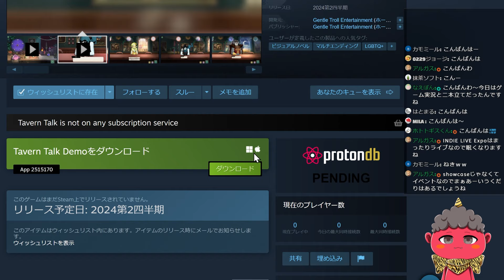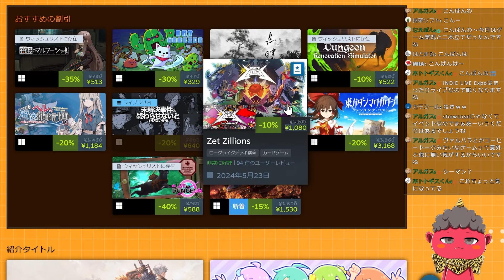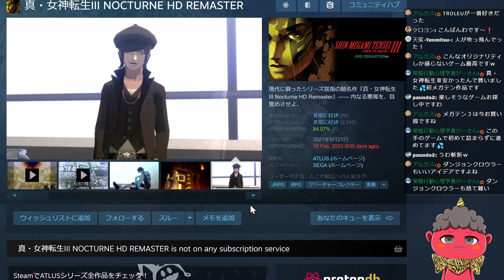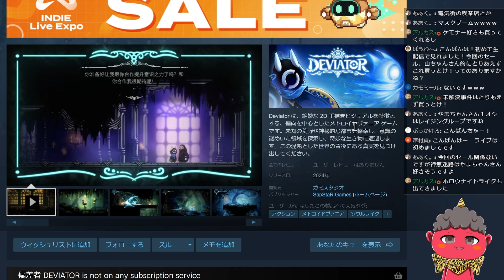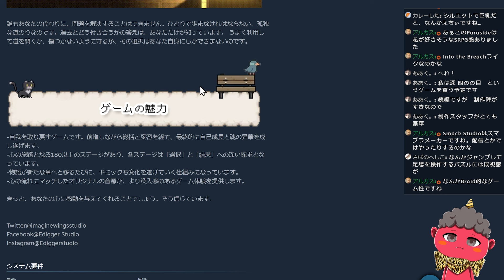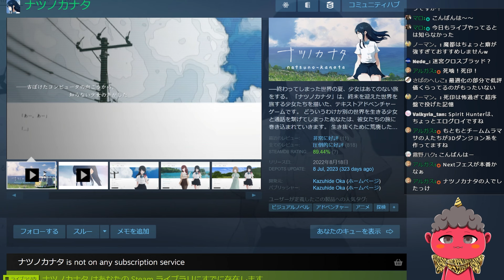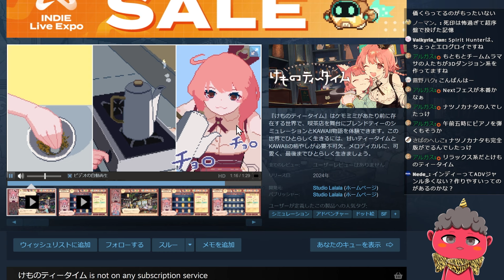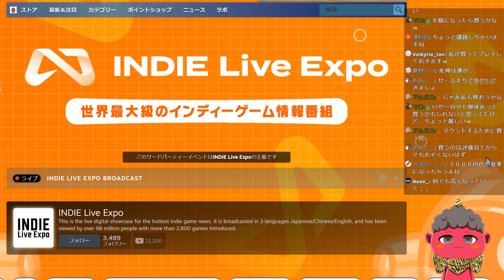【配信編集】「INDIE Live Expo」のSteam特設ページを見ました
5月26日の配信編集版です。5月25日に開催されたインディーゲーム紹介イベント「INDIE Live Expo」のSteam特設ページを見ました。

【目次】
00:00 オープニング

01:07『Tavern Talk』

01:56『救国のスネジンカ:Sentinel Girls2』

02:37『NIGHTMARE OPERATOR』

03:41『未解決事件は終わらせないといけないから』

04:09『Ark of Charon』

05:10『深 四のの目 陰陽の巫女』

06:05『TROLEU』

06:57『Matsuro Palette』

07:28『ダンジョンクロウラー』

08:07『真・女神転生III NOCTURNE HD REMASTER』

08:46『ShapeHero Factory』

09:41『SAEKO: Giantess Dating Sim』

10:30『DEVIATOR』

11:31『神無迷路』

12:31『Paraside: Duality Unbound』

13:02『Kill The Shadow』

13:43『With My Past 私の過去とともに』

14:51『グノーシア』

16:12『7 Days to End with You』

17:09『メグとばけもの』

18:24『ナツノカナタ beyond』

19:28『けものティータイム』

20:24『オールインアビス：イカサマサバキ』

21:46『Clock Rogue』

22:30 余談：『東京サイコデミック』が5,940円で予想以上に高かった！